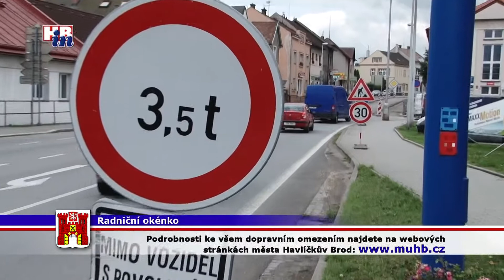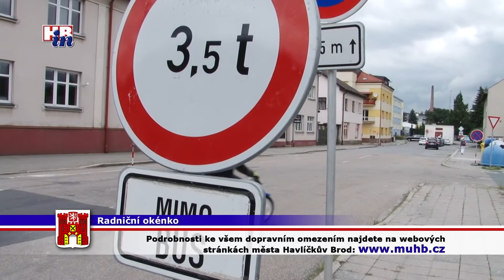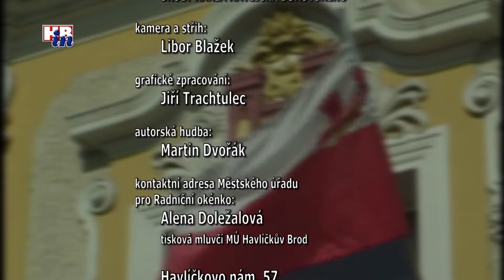Radniční okénko č. 617 26 07 2017 - Havlíčkův Brod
Z obsahu:
- Mimořádné zastupitelstvo - rekonstrukce sportovišť
- začala výstavba cyklostezky s chodníkem podél frekventované Masarykovy ulice
- 3. etapa rekonstrukce Humpolecké ulice
- úspěšné členky oddílu scénického tance při ZŠ Štáflova byly přijaty na radnici
- pozvánka na Havlíčkobrodský půlmaraton